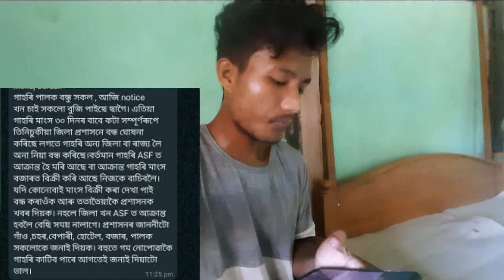গাহৰিৰ মাংস বন্ধ 😭